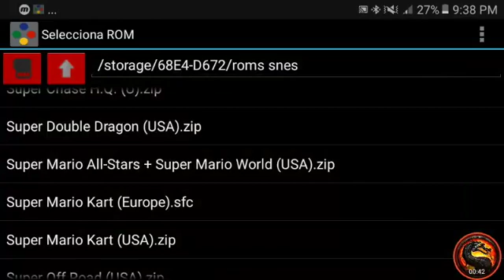Super Mario Kart: Flower Cup 100cc - Snes Emu